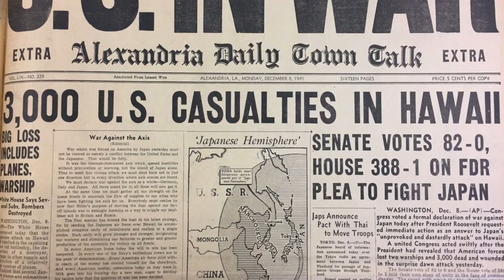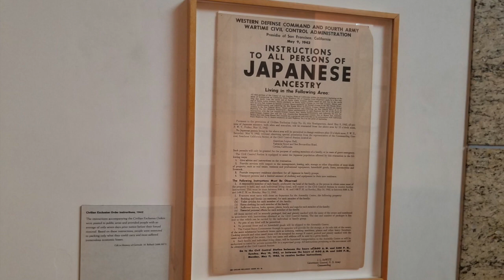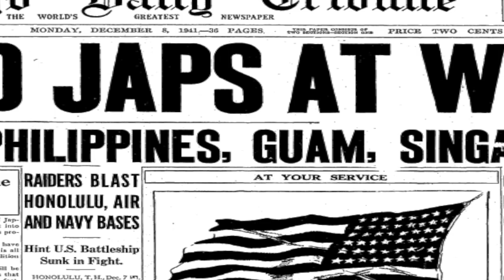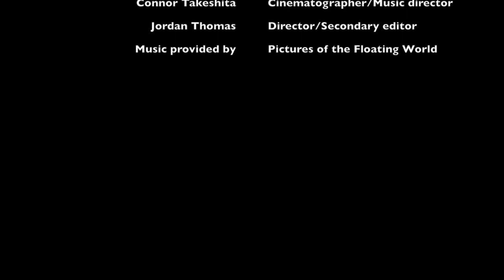Stories Untold: Japanese Internment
Gahr High School film students' documentary on Japanese Internment during WWII.  Documentary is student produced, filmed and edited as part of a class assignment